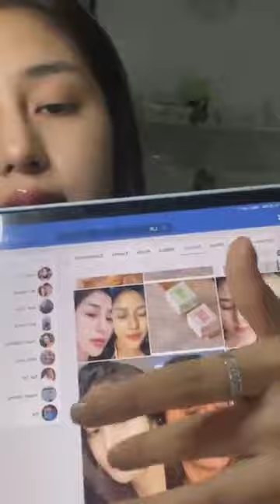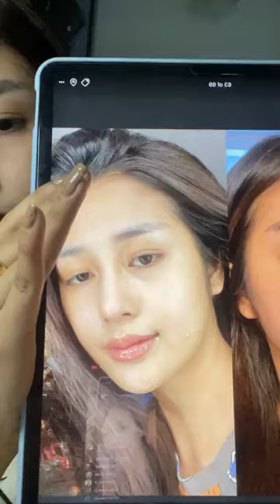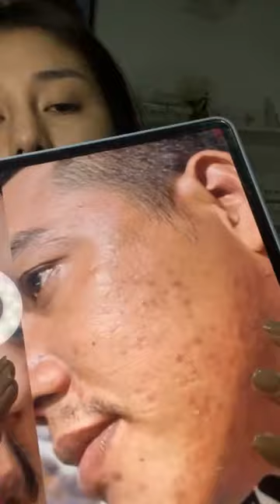មើលស្បែកហើយទ្រូងគេផងច៎ា!អ្នកណាខ្លះចង់សរ មកៗសាកជាមួយឡេលាបខ្លួនLamita Whiteទាំងអស់គ្នា. Srey Lik